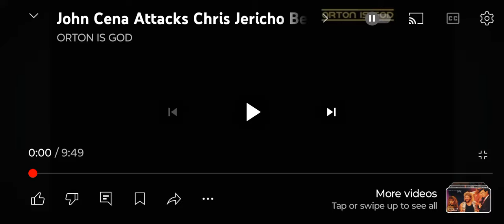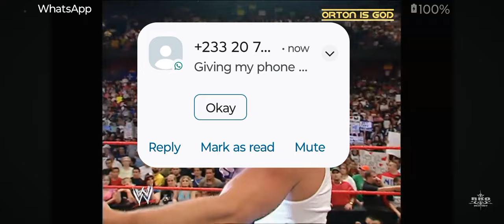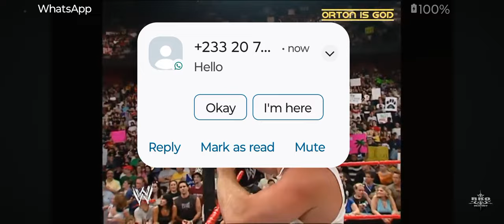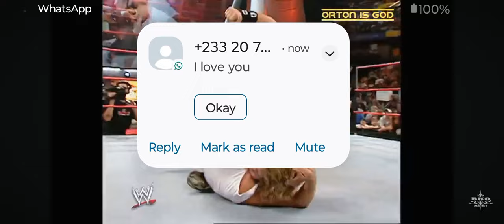JOHN CENA FIGHTS CHRIS JERICHO PRE SUMMERSLAM 2005 SUBSCRIBE TO